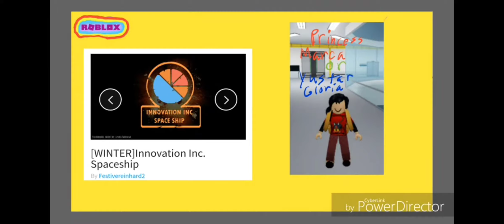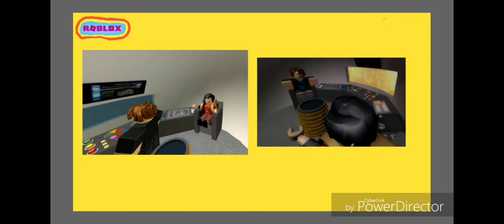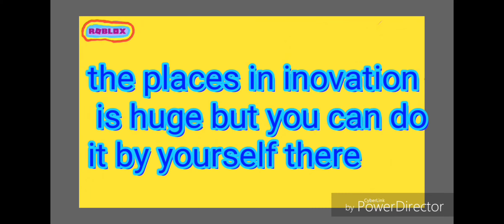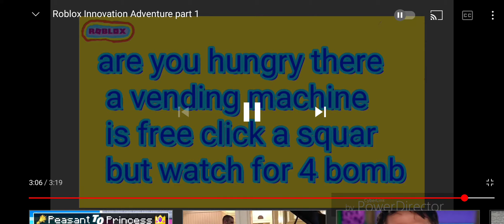Roblox Innovation Adventure part 1 (Yustar Gloria)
Yustar Gloria or Marca have training and adventure for you when she there. The part 2 is going to be continued soon.

Original date: December 26, 2018

Original View: 9